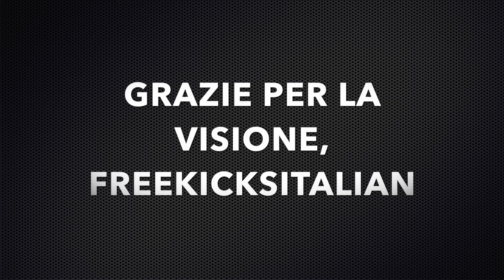4 SKILLS OF CRISTIANO RONALDO ★ TUTORIAL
In questo video visionerete 4 facili skills usate in partita da cristiano ronaldo, le seguenti skills sono il doppio passo,il chop,il doppio passo più chop, il fake rabona shot.Ciao a tutti, noi siamo i Freekicksitalian e ogni settimana portiamo video di calcio sul nostro canale. Il nostro canale serve a farvi sviluppare capacità calcistiche che vi torneranno utili in partite sia ufficiali che non ufficiali. Ogni settimana escono 2/3 video riguardanti svariati tutorial di freekicks, skills , unboxings   e molto altro. Sul nostro canale troverete centinaia di video riguardanti calciatori famosi come Cristiano Ronaldo, Payet, Messi, Pogba, Suarez,Neymar, Benzema, Ibrahimovic, Pirlo,Reus,Lewandowski, Dybala,Pjanic.
Di questi calciatori imparerete i freekicks (knuckleball, maledetta, curve freekicks,power shot, precision shot) e skill( rabona exit, samba elastico, doppio passo, rabona, elastico, bicicletta, Hocus pocus). Continuate a sostenerci non ve ne pentirete!!! FREEKICKSITALIAN ( BEST ITALIAN TEAM)
Ciao Ragazzi vi lascio alcuni link utili di social a cui siamo iscritti: